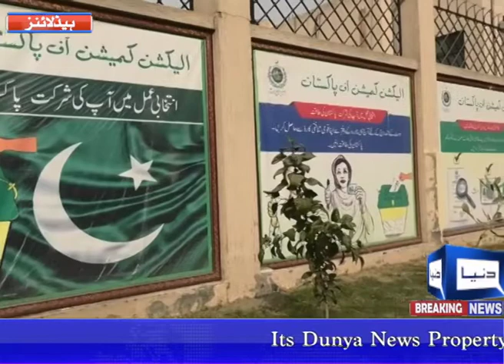خیبرپختونخوا قبائلی اضلاع بلدیاتی انتخابات تاخیرکاشکارکیوں؟شہری پریشان،احتیارات منتقل ہونا چاہیئے